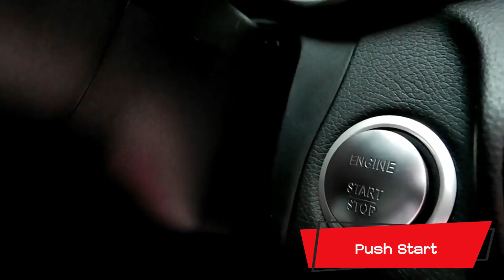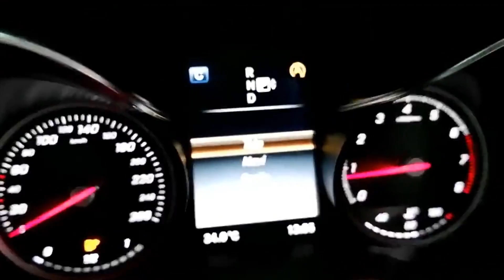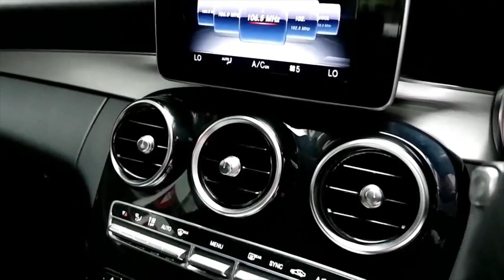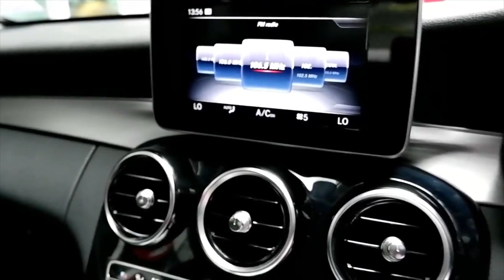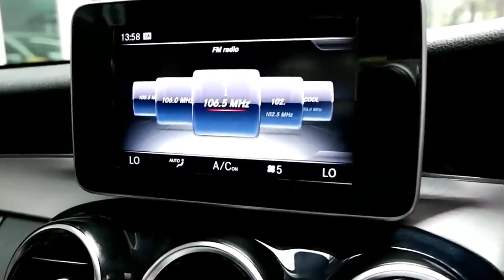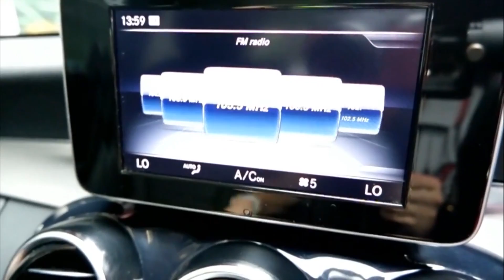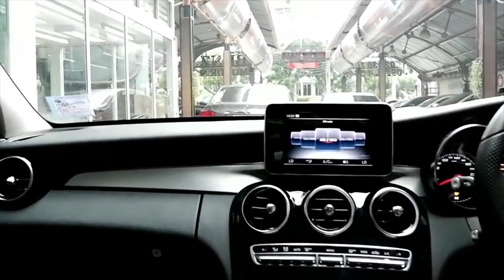✨C 180 CGI✨โฉมปัจจุบันรุ่นเดียวกับในศูนย์ ดีไซน์สวยหรูเหมือนS Classแต่ราคาพิเศษมาก เพียง 1.89 ล้าน!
✨C 180 CGI✨ โฉมปัจจุบันรุ่นเดียวกับในศูนย์ ดีไซน์สวยหรูเหมือน S Class ย่อส่วนทั้งภายนอกภายใน แต่ราคาพิเศษมาก เพียง 1.89 ล้านบาท รุ่นพิเสษประกอบนอก ออกมาจากศุนย์เบนซ์ประเทศไทย หน้ากระจังดาวใหญ่ มาพร้อมปุ่ม Push start ไฟ LED daylight fibre-optic ภายในTouch-pad ระบบสัมผัส เบาะหุ้มหนัง ARTICO

Benz C180 ปี 15 รหัส #2582
เบนซ์ มอเตอร์มอลล์ ศูนย์รวมเบนซ์มือสองคุณภาพ มาตรฐาน ISO 9001
รับประกันซ่อมฟรี 129 รายการ ในศูนย์บริการของเรา 1ปี**
เปลี่ยนน้ำมันเครื่อง-ไส้กรอง ด้วยน้ำมันเครื่องนำเข้า ฟรี! 3 ปี 6 ครั้ง**
- ใช้มาเพียงแค่ 55099 กม.เท่านั้น
- ล้อแม็กขอบ17"
- LED HIGH PERFORMANCE
- ปุ่มกดสตาร์ท /ม่านหลังไฟฟ้า
- เกียร์ 7 speed รุ่นใหม่ที่พวงมาลัย
- touchpad ควบคุมจอระบบสัมผัส
- เบาะไฟฟ้าเต็มตัว 10 ทิศทาง Memory Package
- ขับขี่โหมด Sport และ โหมด ECO ประหยัดน้ำมัน
- พวงมาลัยทริปโทรนิก สามารถเปลี่ยนเกียร์ได้
จัดไฟแนนซ์ได้ 1510000บาท //60 เดือน เดือนละ 30955บาท
ชมรถได้ที่โชว์รูม Benz Motor Mall ถนนรัชดาภิเษก ตรงข้ามศาลเปิดทุกวัน 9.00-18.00 โทร
ชมรีวิวรถเบนซ์หลากหลายรุ่น